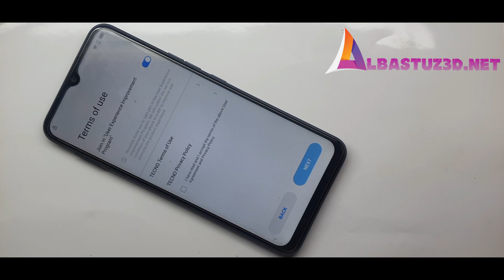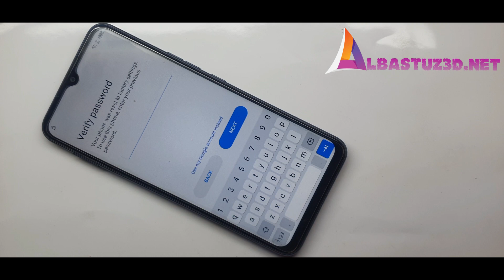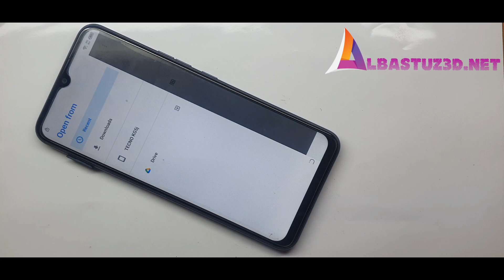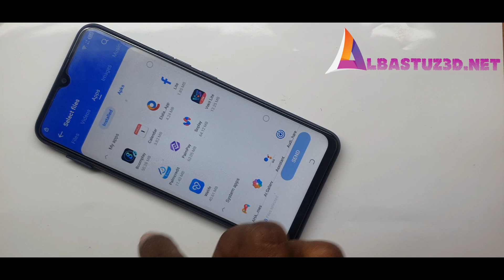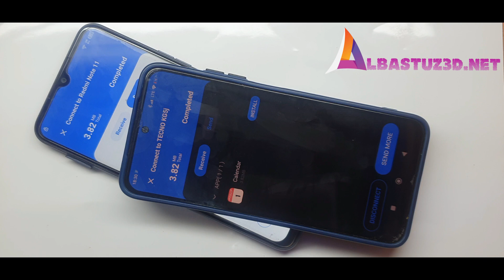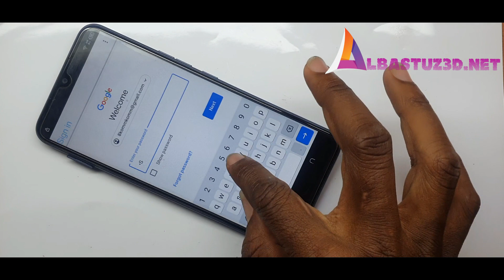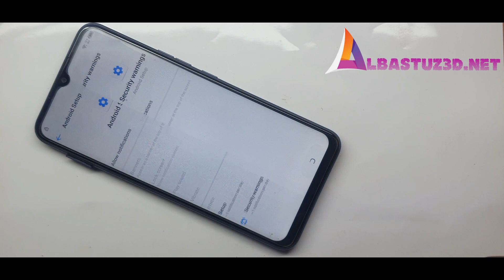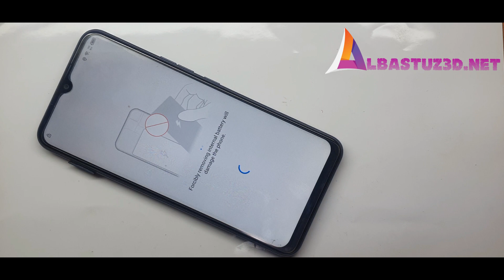Frp Bypass Tecno Spark 8C Bypass KG5j Remove Google Account Working 100%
Tecno Spark 8c _ KG5J Bypass Google Account without PC
How To Bypass Frp Tecno Spark 8c KG5j Unlock Google Account Lock Android 11 Without PC.
For Download Links Visit:
albastuz3d.net

For questions and feedback inbox us at

or

𝗔𝗡𝗧𝗜-𝗣𝗜𝗥𝗔𝗖𝗬 𝗪𝗔𝗥𝗡𝗜𝗡𝗚:-
© Copyright by albajoshtech ☞ Re-upload is strictly prohibited. Legal action will be taken against those who violate it.